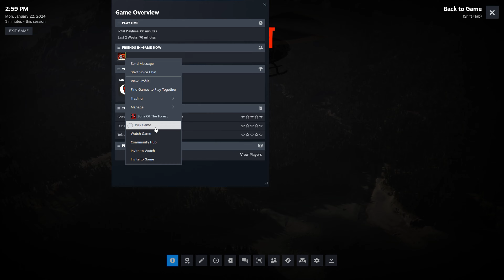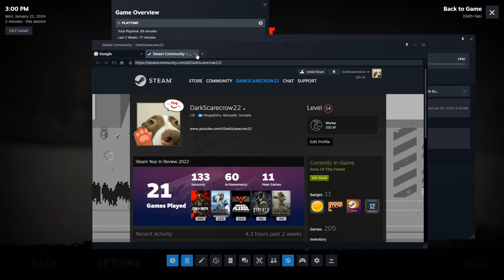(PART 01) [Minor Complications] Sons of the Forest (pre-release)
So after loving the original Forest Game I was anticipating the early access release of this game. But I didn't have anyone to play it with since my original crew were busy with life. Hopefully we all can come together again since the game has up to 8 players at the same time. Otherwise you will have to tolerate it with just myself for the meantime.